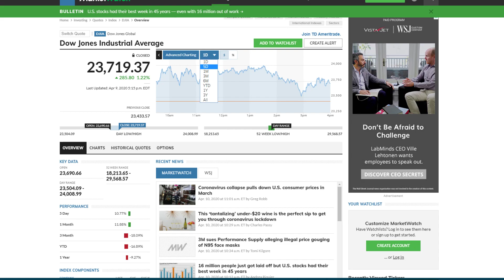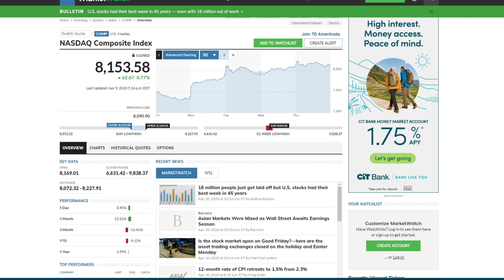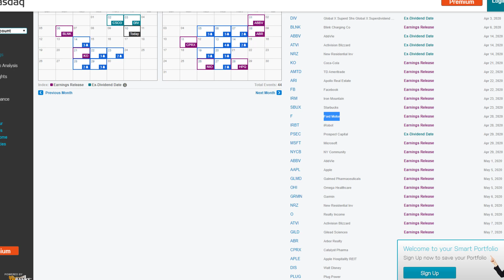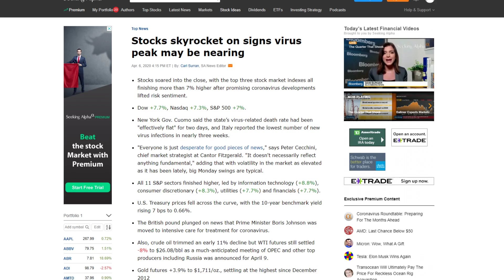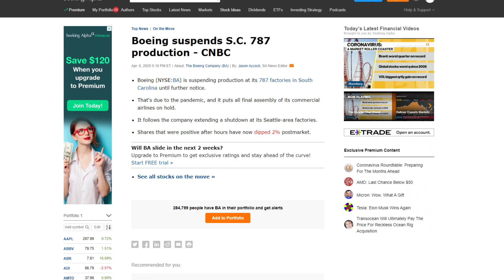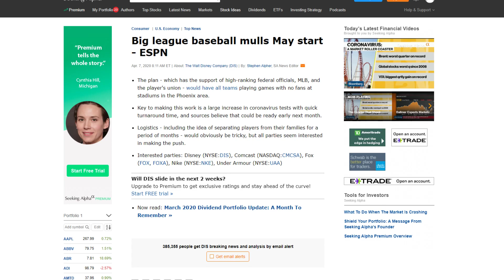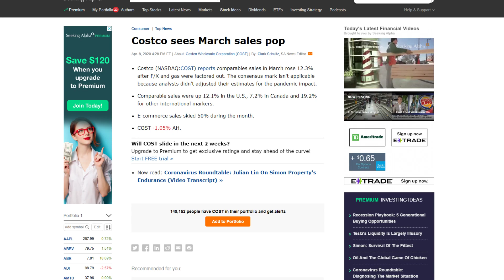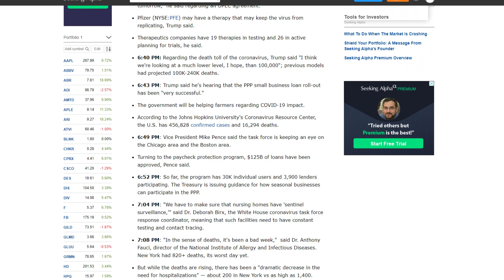Stock Market Weekly Recap | The Week Of April 6th-April 9th (+ Robinhood Portfolio Update)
You have to love this recovery!